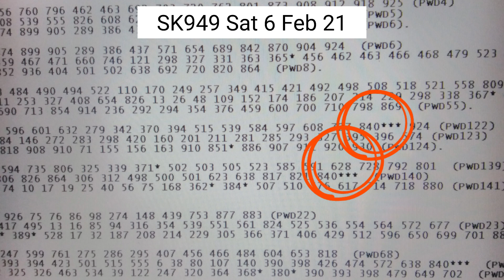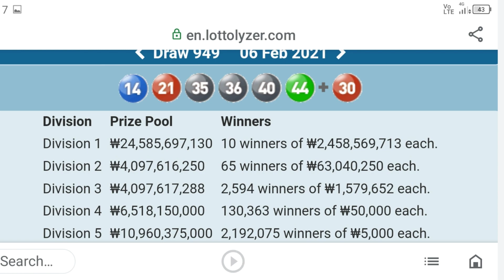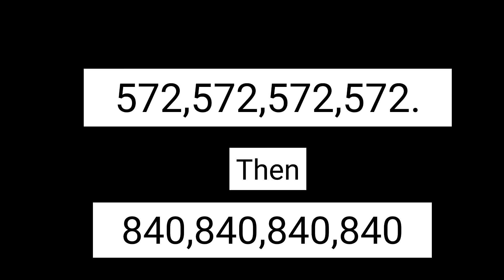Algorithms Generated Data Advantage in South Korea lotto SK948,SK949.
Procedure :

Establish SN ;

Clue from Cluster K.C.

Establish SN from Significant SG ;

Significant SG are SG8,SG6,SG7,SG3,SG4.

Then Support by Following Up SG ;

Following Up SG are

SG2,SG1.

Get tSN from SN.

Establish sNB ;

Establish sNB from SG8,SG3,SG4.

Now you have SN,tSN,sNB

ready for Elongation Analysis .

Nominated F.P.  from K.C.NT- RT EXPRESSION F,E,C,D,B both NT,RT.

Hot Spot ;

From SG3 STAND ALONE RT,NT.

SG8.

SG5.

SG6.

It is wise to check previous F.P./S.P.

Fruit will not far from tree.

Cross Check with C.P.D. and P.K.C.

sometime P.K.C. give you direct Clues.

C.P.D. Almost Always give you Direct Clues.

Do Elongation Analysis Pick Likely Combination.

Enhance Likely Combination with SN,tSN .

It is wise to Check sNB for KNOCK DOWN Non Winning Numbers from the set of Likely Combination.

It is wise to check with lotto.lyzer.com app of occurred Number loop.

Nominate S.P.

Repeat the process above.

Enhance S.P. with SN,tSN.

Why ?

In these way it is easy to Pick one at a time and pocket the more achieveable fund to get by  and for sustainable fund to the next draw.

Finalize Division 1 :

F.P. + S.P. + SN = Division 1.

KNOCK DOWN sNB from F.P.

REPLACE WITH tSN and SN.

In these these way ;

You will get Division 1 with one standard single Combination.

May Wisdom be with you and Abundance will follow .

SK950 Data Information is out now.

ecarusnock .